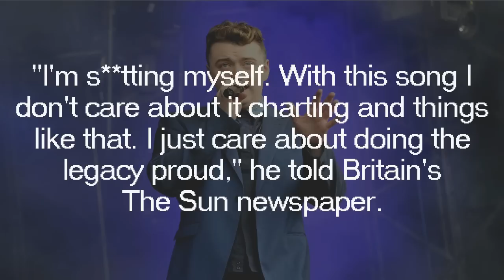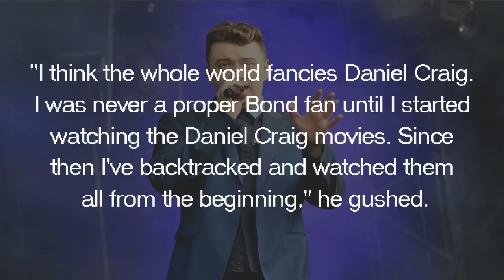Sam Smith Bond theme set to make chart history with number one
Singer Sam Smith is feeling intense pressure as his Spectre theme tune is released.
Sam Smith: Pressure is on as Bond song debuts | New Bond theme song 2015
Today (25Sept15) fans will finally be able to listen to the 23-year-old’s track Writing’s on the Wall, which will accompany the new Bond film’s release in October (15).
But while it’s one of the most amazing moments of his career, Sam is quaking in his boots.
“I’m s**tting myself. With this song I don’t care about it charting and things like that. I just care about doing the legacy proud,” he told Britain’s The Sun newspaper.
“The pressure to deliver a Bond song that stands against all the rest feels quite intense.”